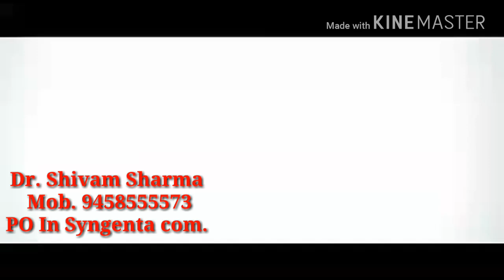Syngenta cultar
Asli cultar ki pehchan Syngenta cultar.
Har Sal aaye Aam ki fasal.